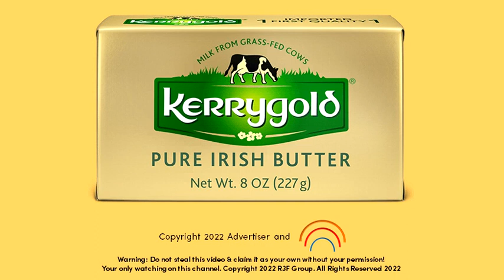KerryGold Butter Radio Commercial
ThouShallNotSteal (Exodus 20:15)
HuwagMagnakaw (Exodus 20:15)